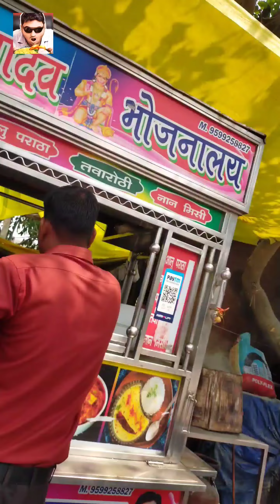Tasty Aloo Pyaz Parantha Only For 40 Rupees 😋